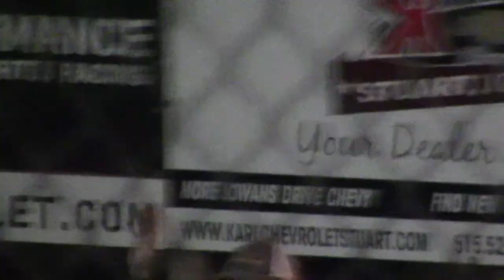SIS Sport Mod A Main 8/25/17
Season Championship 2017